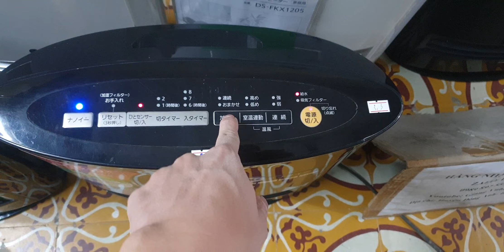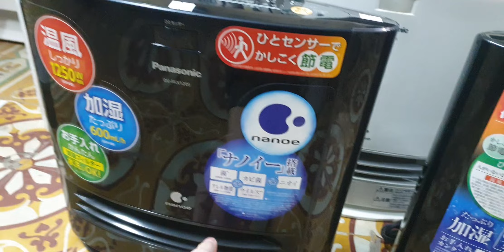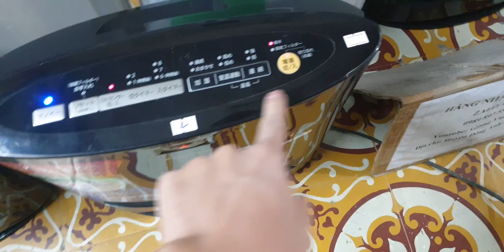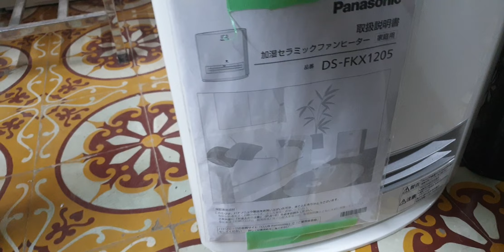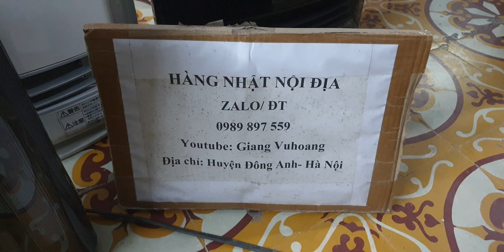#0377187558- Lên sóng dàn máy sưởi gốm panasonic DS-FKX1205 hàng trưng bày đẹp như mới